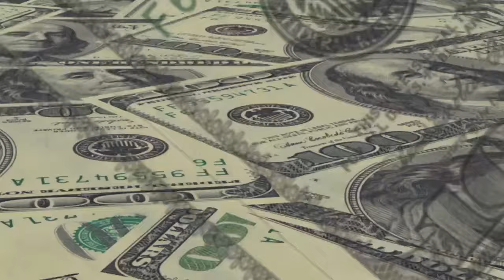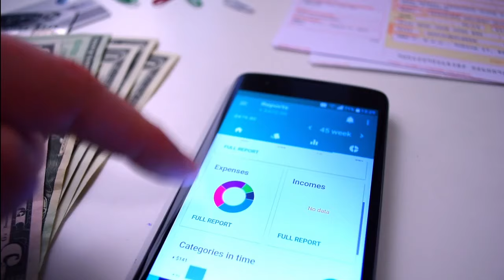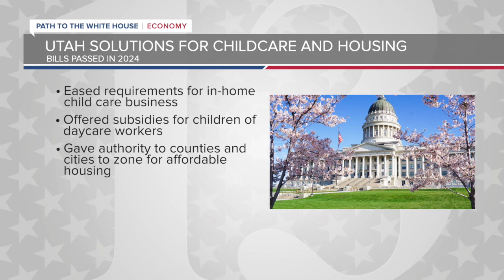How Utah's economic success doesn't always translate to lived experience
Utah has seen economic success outpacing other states in the 21st century, but success creates its own challenges.